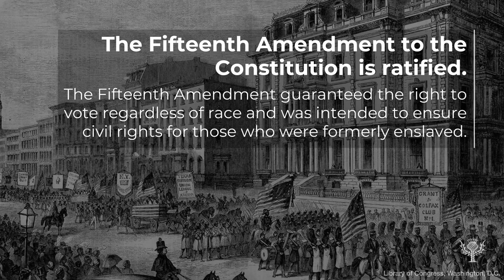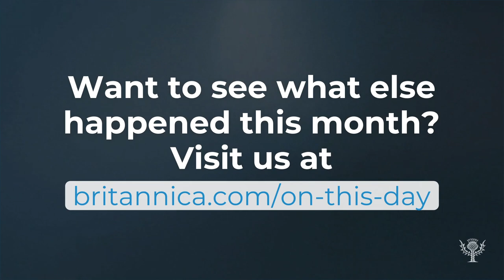This Month In History: Black History Month | Encyclopaedia Britannica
African American History Month, also called Black History Month, a month-long commemoration of African American history and achievement that takes place each February in the United States. It was begun in 1976.